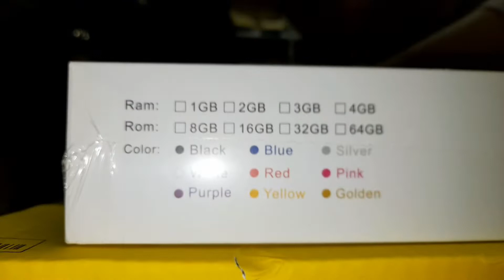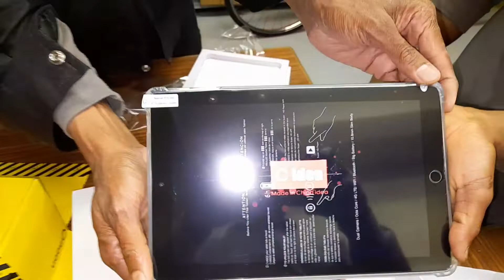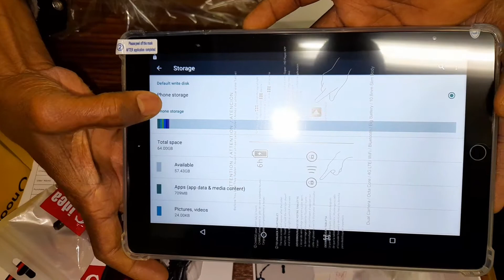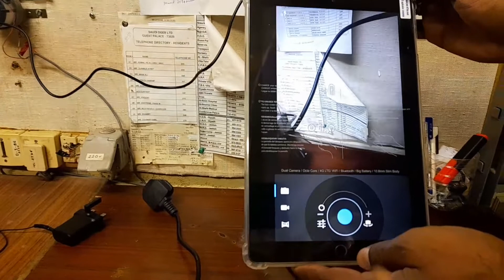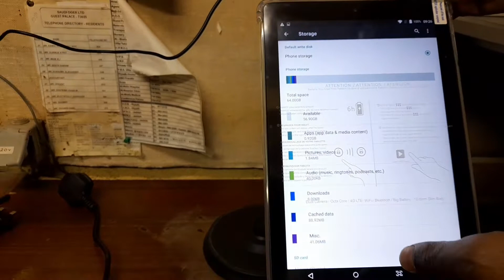C 2000 C idea 4G LTE 10-inch Smart Tablet Saudi Arabia Hindi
C 2000 C idea 4G LTE 10-inch Smart Tablet
very shortly offer